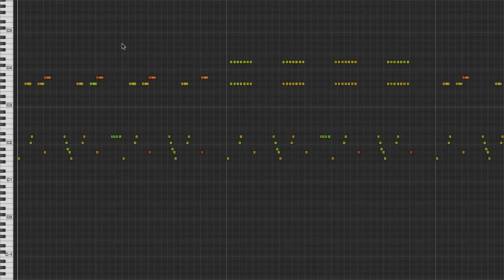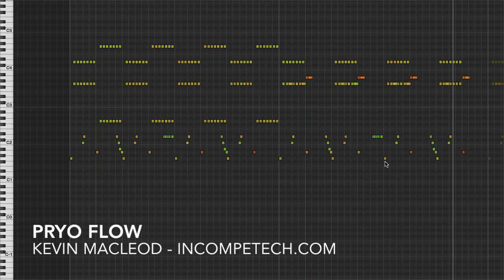Pyro Flow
You got flow? You want this. Borderline chill and aggressive, this piece is your man! It does stand alone, but if you got words... it is amazing! Try it! What style is this? I'm not sure. It borrows from a lot - but I don't think it fits anything out there. Rickenbacker bass, gnarled piano, and a distorted drum kit all fit together beautifully. Percussion breakdown at 2:17.
You can download the full uncompressed version of this piece
permaFAQ
software = Logic